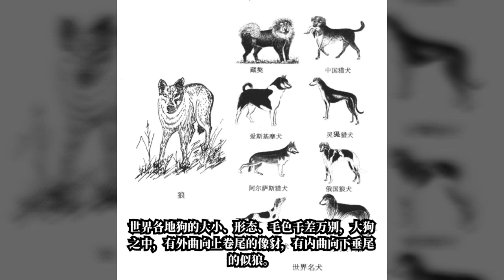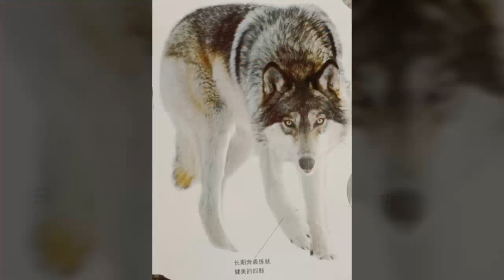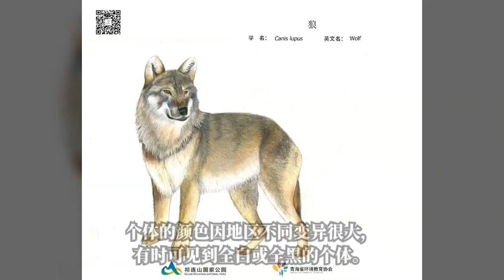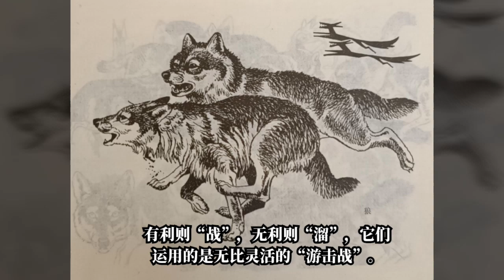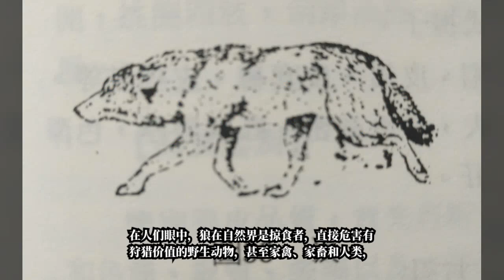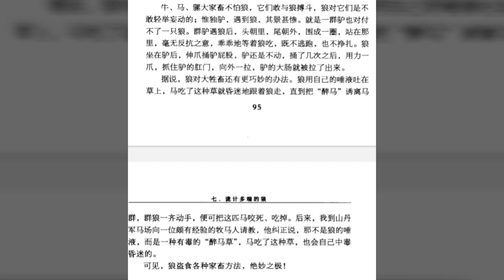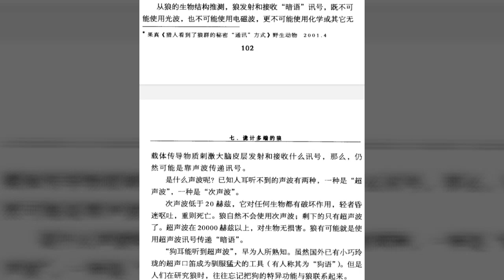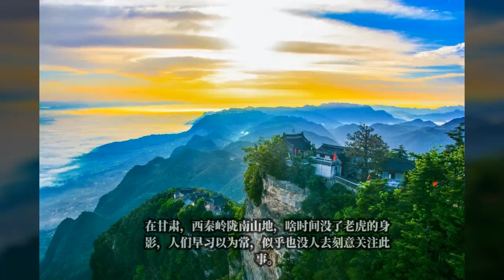甘肃山区足智多谋的狼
狼，甘肃省内广泛分布，国内除台湾，广东海南岛和云南省极南边缘外，分布几遍全国各省区。在动物发展的漫长历史过程，狼与其它食肉动物的竞争，也是按照优胜劣汰的自然法则存活下来的。那么，狼优何在呢?除其固有的物种基因延续遗传外，就是它们在生存竞争过程逐渐形成的生态习性，或称竞生意识。这种竞生意识，使其不断提高生存能力，即擅以群体运用灵活巧妙、变化多端、永保优势致胜的力量。这种生存能力，使其在食物链中占据了一个较高的重要环节。